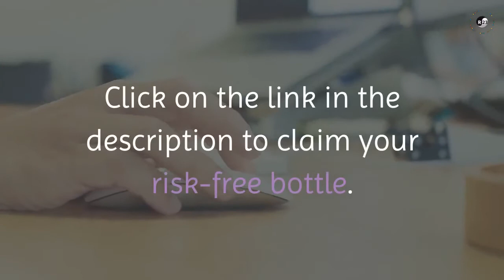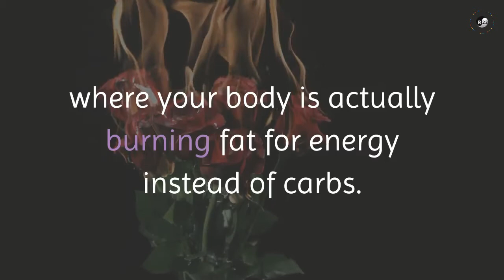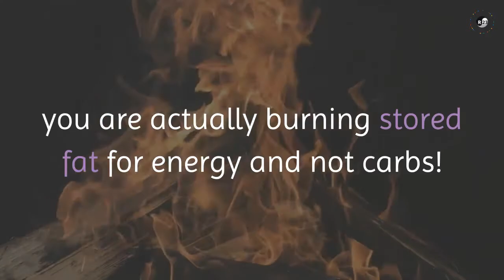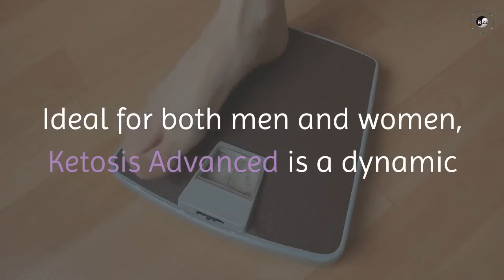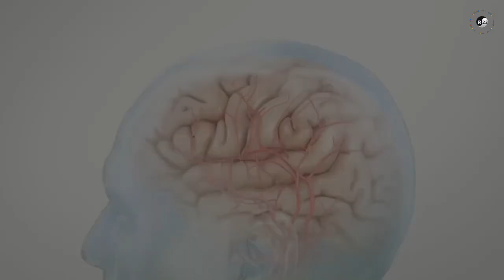Why this Ketosis Advanced weight loss product is going Viral - Revolutionary Break-through!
In this video, you are going to "Find out why this Ketosis Advanced weight loss product is going viral - Revolutionary Break-through!

Why does it have Scientists, Doctors and Celebrities Buzzing?

The most talked about weight loss product is finally here! Ketosis Advanced is a powerful fat burning weight loss program with a scientifically formulated BHB supplement to help support your instant fat burning program. Beta-hydroxybutyrate is the first substrate that kicks the metabolic state of Ketosis Advanced into action. If you take it, BHB is able to start processing in your body resulting in support for success. This Advanced Ketosis BHB Supplement is a revolutionary breakthrough that has the Media in a frenzy!

Ketosis Advanced with BHB is here to stay because of the unsurmountable success people are having losing up to 1lb of fat per day!

BONUS:
If You would like to get an awesome FREE KETO COOKBOOK,
with over 60 mouth-watering recipes, and other Keto Diet ideas or Plans,

WHY YOUR DIETS FAIL:
Currently, with the massive load of carbohydrates in our foods, our bodies are conditioned to burn carbs for energy instead of fat. Because it is an easier energy source for the body to use up.
The Problem

1. Fat stores on the body as carbs are burned as an easy energy fuel. Essentially we gain more weight year after year.

2. Carbs are not the body’s ideal source of energy therefore we are usually left feeling tired, stressed and drained at the end of each day.

WHY Ketosis Advanced WORKS!
Ketosis is the state where your body is actually burning fat for energy instead of carbs. Ketosis is extremely hard to obtain on your own and takes weeks to accomplish. Ketosis Advanced actually helps your body achieve ketosis fast and helps you burn fat for energy instead of carbs!
The Solution:

1. When your body is in ketosis, you are actually burning stored fat for energy and not carbs!

2. Fat IS the body’s ideal source of energy and when you are in ketosis you experience energy and mental clarity like never before and of course very rapid weight loss.

Revolutionary Break-through!
Join the Thousands who are already losing up to 1lb per day!

Ketosis Advanced Energy Ketones
Puts your body in Ketosis!

Ketosis Advanced is a supplement and keto diet program that allows the body to begin converting into a state of ketosis. Featuring a special blend of ingredients, Ketosis Advanced is a safe and simple way to support a ketosis diet. The Ketosis Advanced supplement contains Beta-hydroxybutyrate. BHB and supports the metabolic state and supports ketosis into action. Revisiting the scenario from before, if you either take supplemental forms or if your body is making beta-hydroxybutyrate, it is able to start processing in your body.

Beta-hydroxybutyrate floats around in your blood, and importantly, can cross different important barriers to be able to be turned into energy at all times. One of the most important areas where this happens is in the brain. The blood-brain barrier (BBB) is usually a very tightly regulated interface, but since BHB is such a rock star and so hydrophilic, your brain knows to let it in so it can support energy. This is one of the main reasons why increased BHB levels can lead to heightened mental acuity.*

Get slim, healthy, and confident again with our unique Ketosis Advanced Program. Ideal for both men and women, Ketosis Advanced is a dynamic and powerful ketosis dietary program that will assist weight loss, promote abdominal fat burn, and support better digestion and sleep.*

The Ketosis Advanced Program supports:

- Weight Loss*
- Burning Fat in Trouble Areas*
- Getting into Ketosis Fast!*
- Burning Fat for Energy (without the jitters)!*
- Better Brain Health!*
- Maintaining Lean Muscle!*

Reviewed in the United States on March 31, 2019
Verified Purchase
🌟🌟🌟🌟🌟 Daniel M Schneider
5.0 out of 5 stars
Works too well
If you are anything like me, struggling with a weight that refuses to come off despite careful planning, regular attendance at the gym, hiring a personal trainer and working with a dietician, then this is the perfect product for you.

* Please know that if you buy through our link we do receive a
but it does help support what we do here. We appreciate.